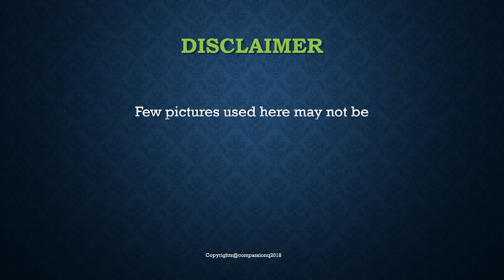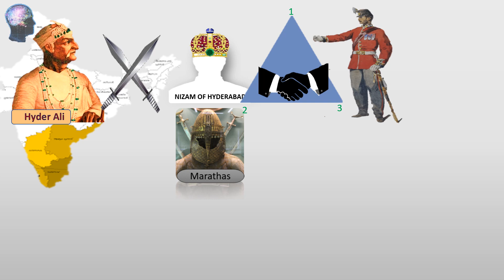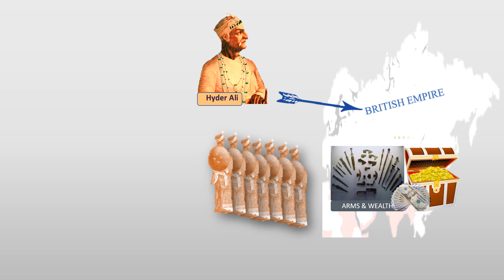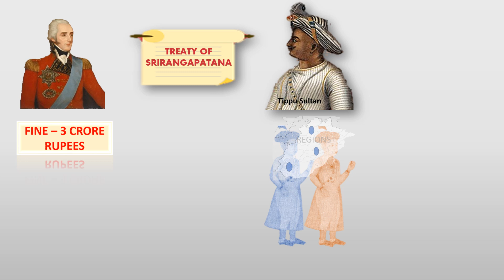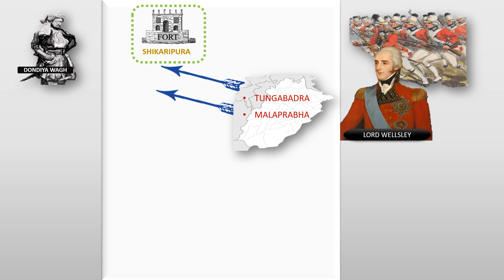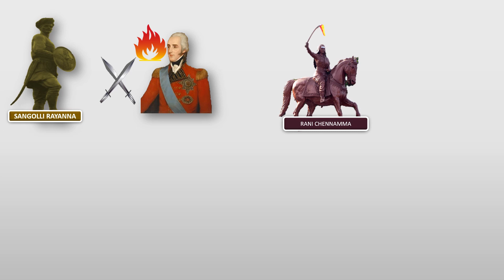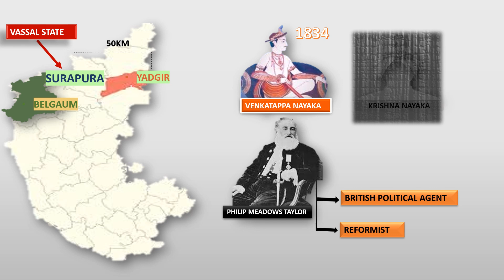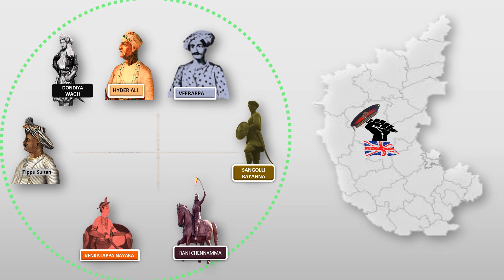Opposition to British Rule - Kannada